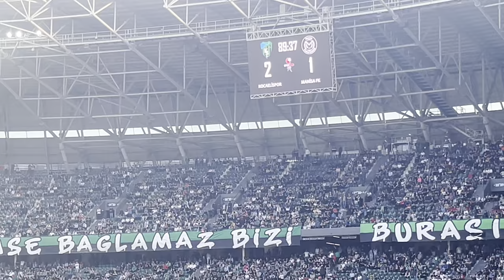KOCAELİYE GİTTİK! KOCAELİSPOR 2-1 MANİSA FK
İstanbul'dan Kocaeli'ye önce kahvaltı yapmaya Yuvacık'a gittik. Doğa ile iç içe güzel mekanda köy kahvaltımızı yaptık. Sonra ise Kocaelispor - Manisa FK maçı için Stadyuma gittik. Maçı 27.000 taraftar izledi. Kocaelispor'un kuruluş yıldönümünde muhteşem atmosfer oluşturan İzmitliler maç sonu saha ortasında kutlama yaptı.